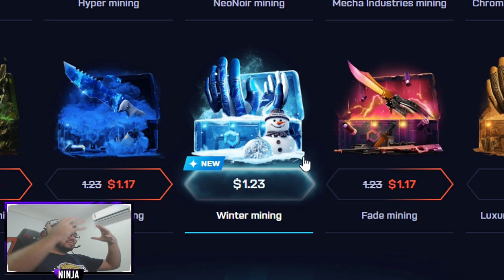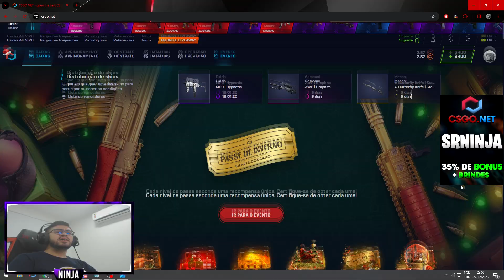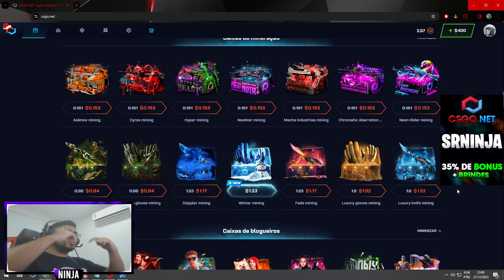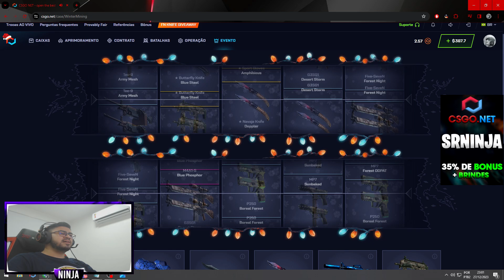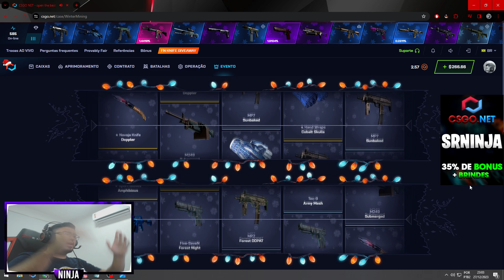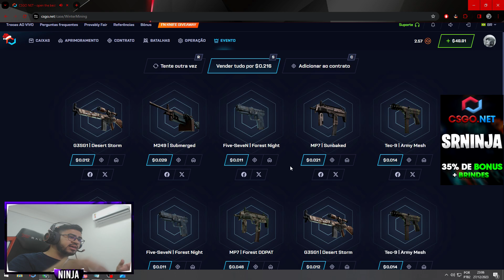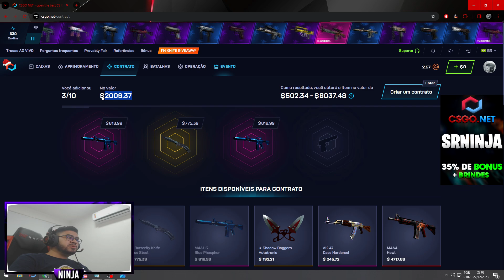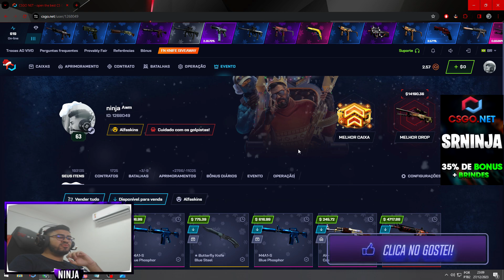absurdoooo... HOJE EU GANHEI + DE R$10.000,00 NESSA NOVA CAIXA NO CSGONET